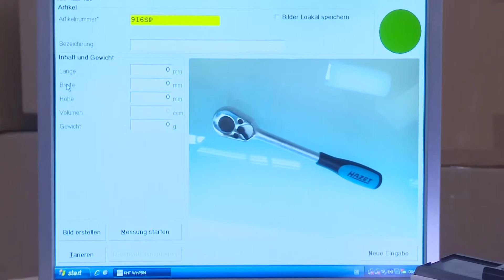HAZET - Werk 2 - neues Logistikzentrum - mehr Raum für mehr Leistung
Auf einer Fläche von zusätzlichen 3.400 m² und einer Höhe von 14 m verdoppelt HAZET seine Lagerkapazität.